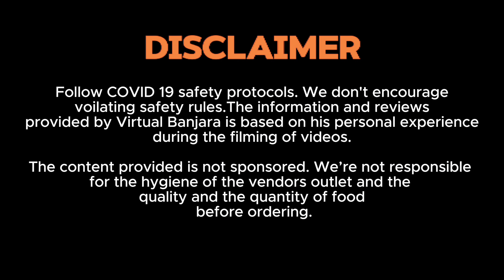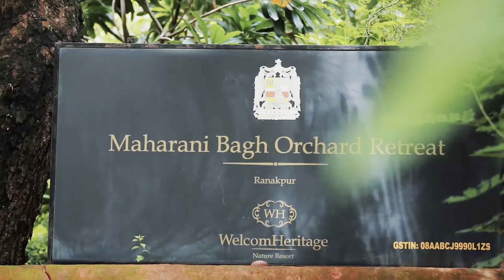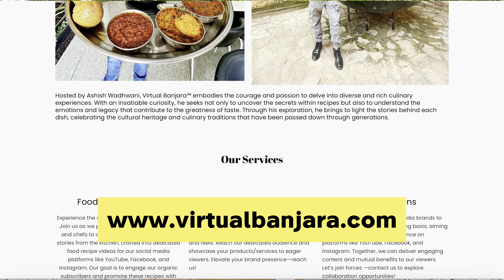भाबी सा का RAJPUTANA HANDI CHICKEN BUTHA कुछ ख़ास लोगों के लिए ही बनता है 🔥 Jodhpur Food Tour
​⁠ Enjoyed the taste of Jodhpur’s Best Cloud kitchen (MARWARI ZAYKA) and Harworking lady making Rajasthani Desi authentic mutton and chicken curry  and the CHICKEN HANDI BUTHE recipe was very tender and very apt to palate. Must try atleast once if you are from JODHPUR Or From anywhere 👍👍👍

Price:-
MUTTON BHUNJMA - ₹750/-

Virtual Banjara™ - Exploring the Flavors and Cultures of India

Welcome to Virtual Banjara, where Ashish Wadhwani passionately takes you on a journey through the wonders of Jaipur, Rajasthan, and beyond. We don't just explore places; we dive deep into the delicious world of Indian cuisine, sharing mouthwatering dishes from every corner of the country. From simple street food to exquisite traditional treats, we uncover the stories, cultures, and people behind each bite.

Join us as we experience the rich culinary traditions that define various cultures, with authentic recipes crafted by talented chefs and restaurant owners. Our dedicated videos showcase the intricate preparation processes and the emotional stories that make each dish special.

Our Services:

Food Video Recipes: Discover authentic recipes and inspiring kitchen stories through our engaging video content on YouTube, Facebook, and Instagram.
Brand Promotions: Promote your brand with integrated videos, shorts, and reels to our engaged audience.
Collaborations: Partner with us to create enriching content for our viewers and share mutual benefits.

Embark on this culinary adventure with us and celebrate the diverse flavors of India. Let's explore the delicious and vibrant world of Indian food together!